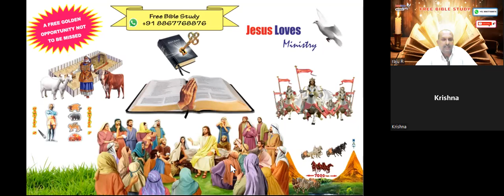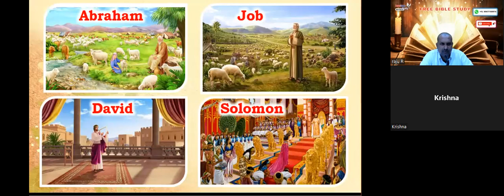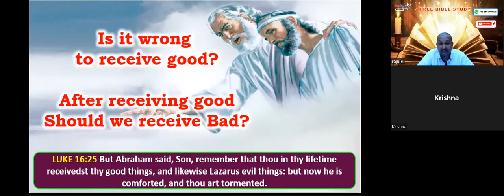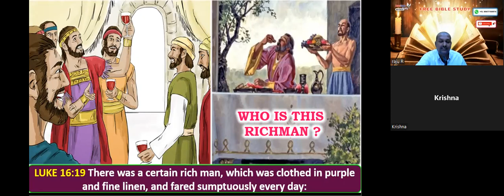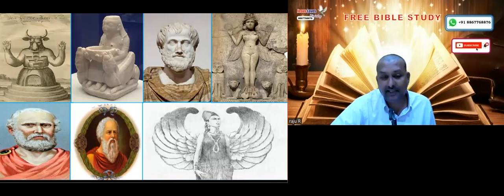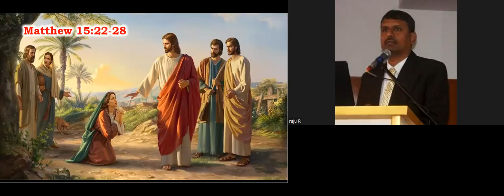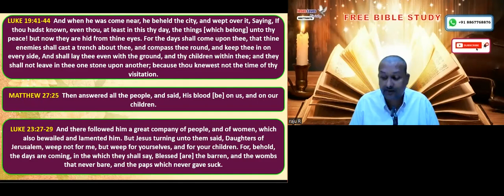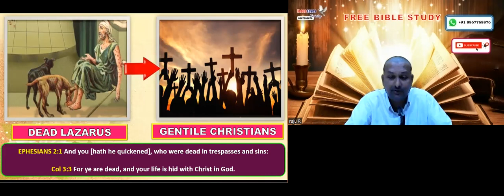Rich Man & Lazarus - Free English Bible Study - Jesus Loves Ministry- Br Raju 8867768876